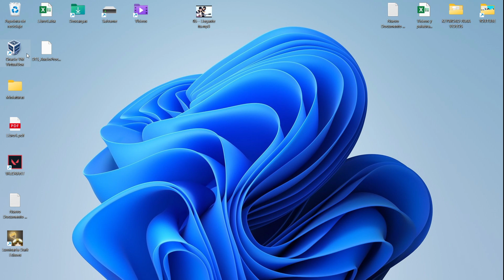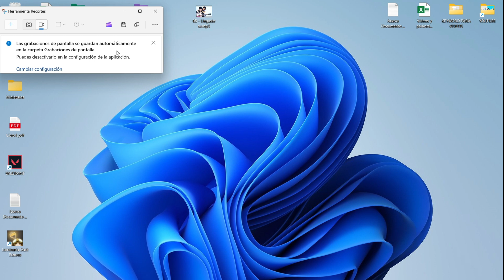Como GRABAR PARTES DE LA PANTALLA EN WINDOWS 11 Sin programas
Aprende a grabar solo una parte específica de la pantalla en Windows 11 sin necesidad de instalar programas adicionales. Usa las herramientas integradas para grabar videos de una región determinada de tu pantalla.